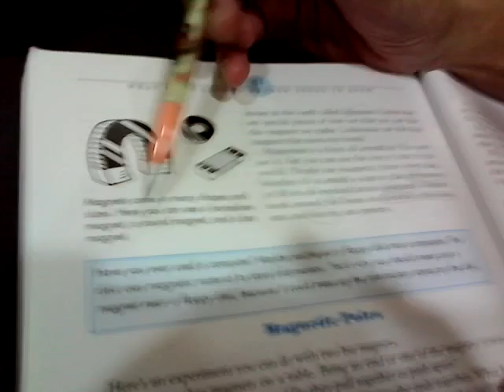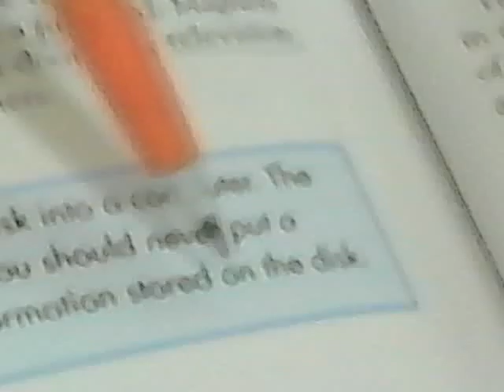Ocean English 海洋英文 2nd Grader P. 324 Continued